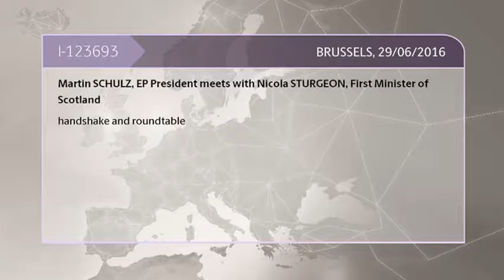Nicola Sturgeon al Parlamento europeo dopo la Brexit